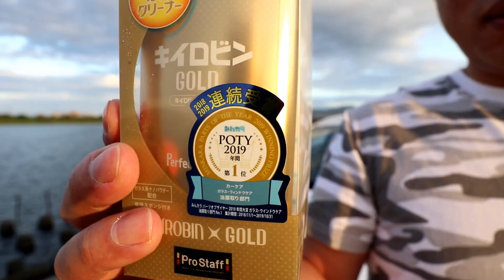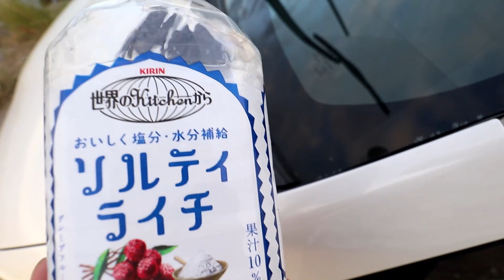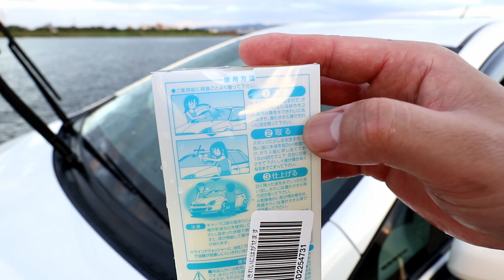フロントガラス油膜が酷いので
プロスタッフ 洗車用品 ガラスクリーナー キイロビン ゴールド 200g 油膜&被膜落とし
KeePer技研 キーパー技研 ウィンドゥガラスフッ素 50ml フッ素タイプ

以前KeePerのガラスのフッ素コーティングを施工したのですが
やり方が悪かったのか、わからないですが
雨が降ると撥水もあまりしないですし、ワイパーをかけると
油膜みたいになって、相当みにくくなりました

今回はそのフッ素コーティングを取るために
プロスタッフから発売されている、ガラスクリーナーの
キイロビンゴールドを使ってみました